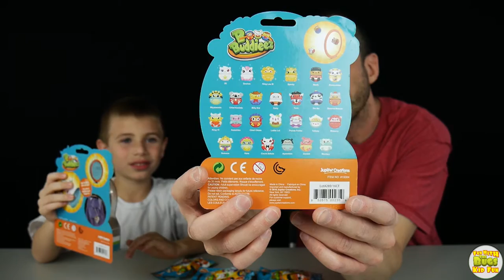BBuddieez Wearable Mini Figures - Blister Pack Starter Kit - Storage Ball Kit - Blind Bag Opening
BBuddieez Collectible Wearable Mini Figures - Blister Pack Starter Kit - Storage Ball Kit - Blind Bag Opening - Kids Toy Review - We are opening BBuddiez Wearable Mini Figures Toys for Kids. We have blind bags, starter packs and storage kits! You can connect these BBuddieez characters to your shoes, book bag and many other things! There are 26 characters to collect in all for Series 1.

Thank you to Jupiter Creations who supplied us with these awesome BBuddieez to review!

Disney Tsum Tsum Blind Bags Opening Series 3 & Series 4 - Tsum Tsum Mystery Stack Pack Toys for Kids:

Hot Wheels Slot Car Race Track Set - Unboxing & Review Electric Race Track - Kids Hot Wheels Mayhem!:

Hot Wheels 3-Lane Super Speedway - Hot Wheels Mayhem - Crazy Hot Wheels Electric 3 Lane Race Track!: